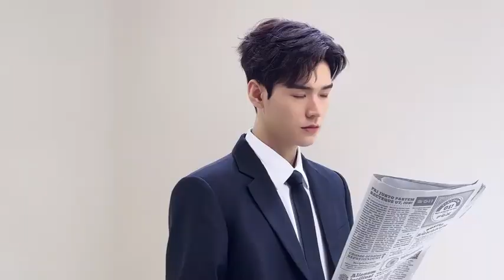PLV Cung Tuấn đăng video hậu trường chụp quảng cáo của Tuấn Tuấn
[ 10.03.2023 ] PLV Cung Tuấn cập nhật weibo:
Tràn đầy thanh xuân, tràn đầy năng lượng!
👉Một cú nhấp chuột để mở khóa nhiều tư thế của Boss @龚俊Simon và cảm nhận sự tự do vô tận giữa các cảnh quay.😍
# Đoạn phát sóng không đúng lúc của Cung Tuấn#​​🎉
©️龚俊工作室官微